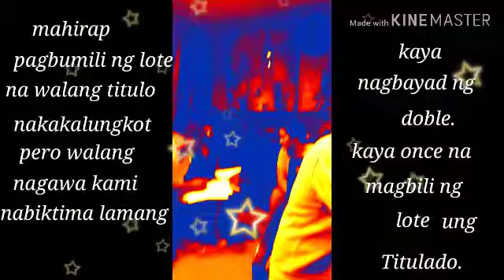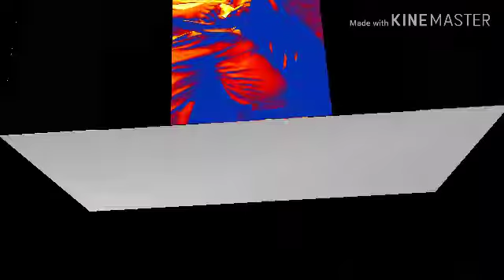victim carefull doublepayment sadness